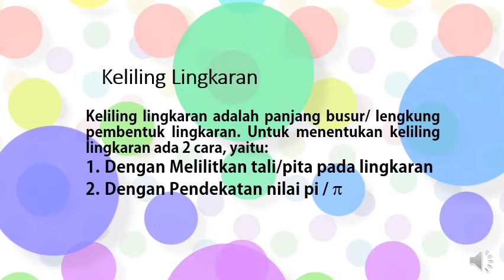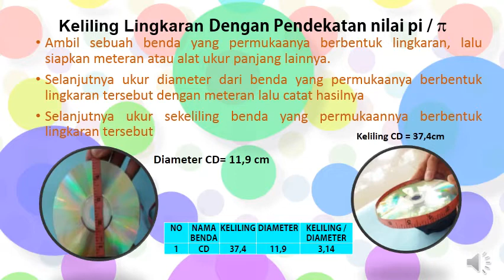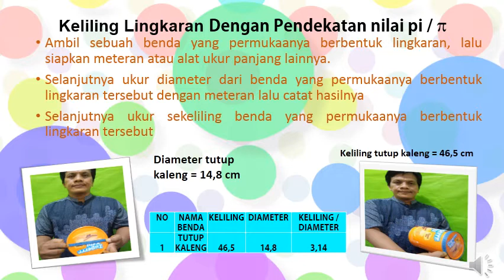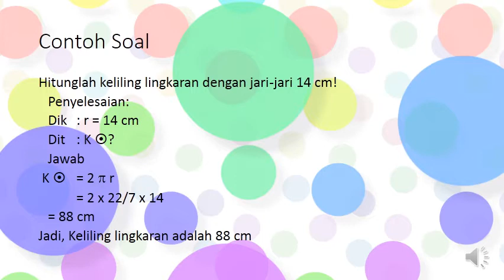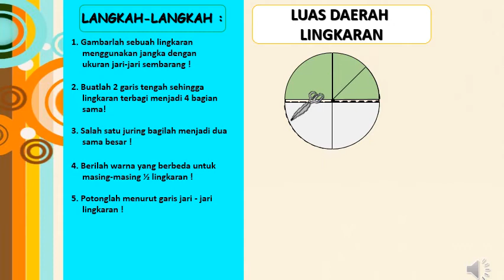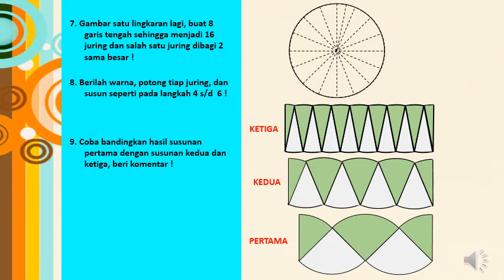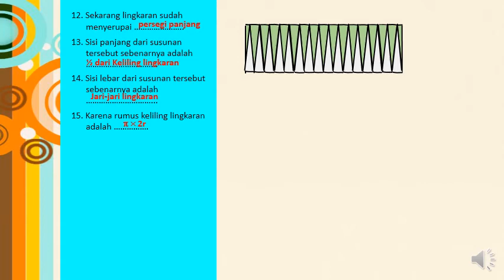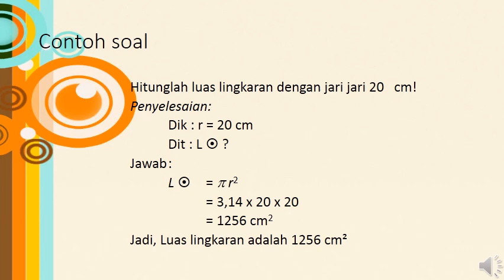KELILING DAN LUAS LINGKARAN